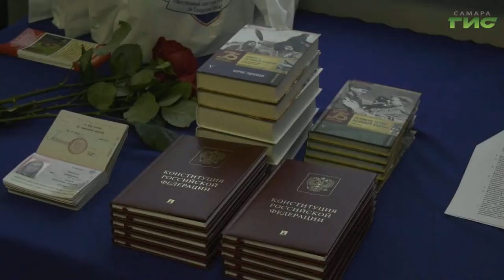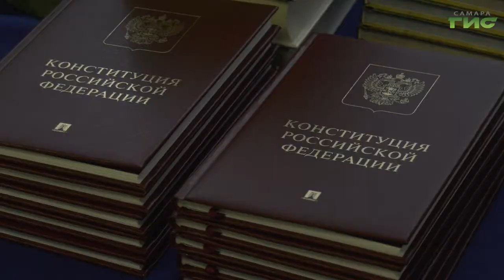В Самаре состоялось торжественное вручение паспортов гражданина Российской Федерации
Студенты, спортсмены, работники пищевой промышленности и инженеры связи. В Самаре в преддверии Дня конституции, который отмечают 12 декабря, иностранцам вручили российские паспорта по госпрограмме "Переселение соотечественников". Полноправными членами общества стали и школьники, которым исполнилось 14 лет. Почему документы им вручали в торжественной обстановке,  узнал Максим Магомедов.